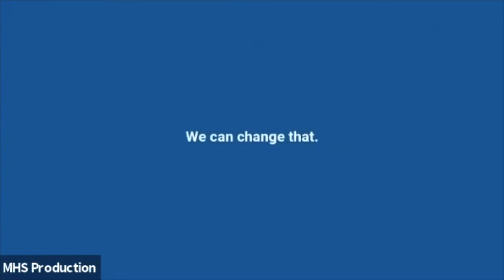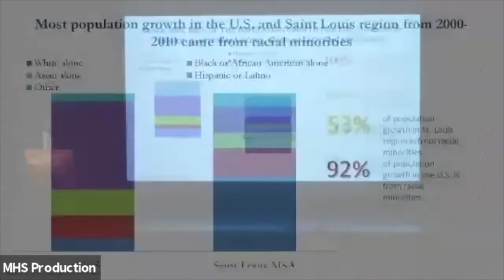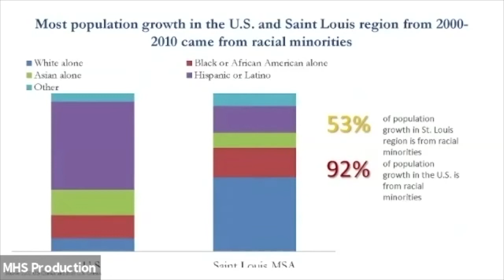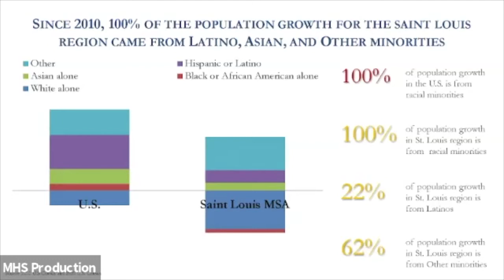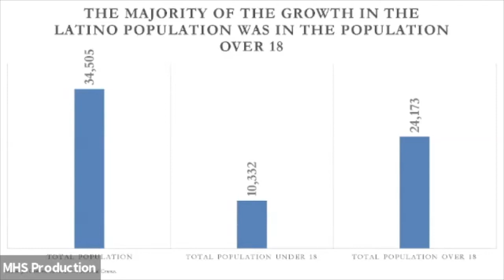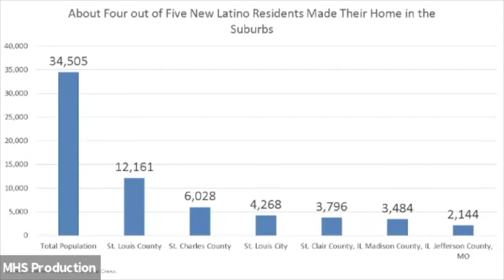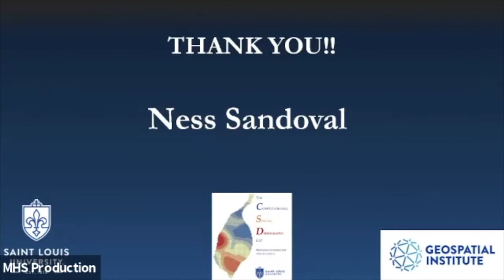STL History Live | The Latinx Diaspora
STL History Live brings you fascinating stories about St. Louis. These programs include a 20- to 30-minute presentation followed by a brief Q&A. This event originally premiered on September 15, 2021. Its full title was "The Latinx Diaspora: Personal Perspectives on Heritage, Culture, and What It Means to Be Latinx in STL."

EVENT DESCRIPTION
Join a panel discussion at the Missouri History Museum on the first day of National Hispanic Heritage Month. Panelists will hold an open dialogue with the audience about their personal identities, cultural perspectives, and how they’re building social spaces where they can engage in supportive and dynamic conversations. This discussion will be moderated by Suzanne Sierra, Senior Program Manager for the St. Louis Mosaic Project, and panelists will include:

Julia López, PhD, MPH, LCSW, Instructor in Medicine, Division of Infectious Diseases at Washington University School of Medicine
Maria Rosario, Director of Strategic Communication & Enrollment Management at Ponce Health Sciences University - St. Louis
J.S. Onesimo Sandoval, Ph.D., Co-Director of Public and Social Policy and Professor at Saint Louis University
Miguel Valerio, Ph.D., Assistant Professor of Spanish at Washington University

La diáspora latinx: perspectivas personales sobre la herencia, la cultura y lo que significa ser latinx en San Luis

Únase a un panel de discusión en Missouri History Museum el primer día del Mes Nacional de la Herencia Hispana. Los panelistas mantendrán un diálogo abierto con el público sobre sus identidades personales, perspectivas culturales y cómo están construyendo espacios sociales donde pueden participar en conversaciones dinámicas y de contención. Esta discusión será moderada por Suzanne Sierra, gerente sénior del programa para el Proyecto Mosaico de San Luis, y los panelistas incluirán:

Julia López, doctora en Filosofía (PhD), magíster en Trabajo Social, (MPH), trabajadora social clínica licenciada (LCSW), instructora en medicina, División de Enfermedades Infecciosas de Washington University School of Medicine
Maria Rosario, directora de Comunicación Estratégica y Gestión de Inscripciones en Ponce Health Sciences University, San Luis
J.S. Onesimo Sandoval, doctor en Filosofía (PhD), codirector de Política Pública y Social, y profesor en Saint Louis University
Miguel Valerio, doctor en Filosofía (PhD), profesor adjunto de español en Washington University